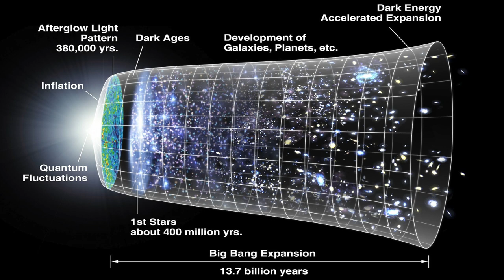"L'univers expliqué à mes petits enfants" de Hubert Reeves / Partie I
Hubert Reeves, l'éminent astrophysicien français, explique aux enfants juniors dans un langage qui ne manque ni de rigueur scientifique ni de poésie,  les lois et les mécanismes du Cosmos depuis sa naissance jusqu'à nos jours. Usant d'une approche pédagogique de grand maître, il répond aux questions que lui pose sa petite-fille de 14 ans afin qu'elle puisse avoir une compréhension fine de la complexité de cet univers merveilleux qui a vu naître les êtres humains et dans lequel ils évoluent.